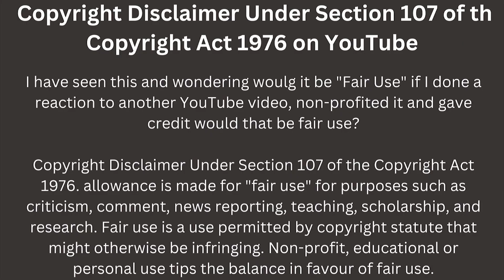மனிதர்களிடம் உதவி கேட்ட விலங்குகள் | Animals that asked people for help | Tamil Fun Basket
Have you ever witnessed an animal asking for human assistance? In this heartwarming video, we've compiled footage of different animals reaching out to humans for help.

As you watch these moments unfold, you'll see the compassion and empathy that people can show towards animals in need.

Join us in celebrating the resilience of these animals and the kindness of the people who helped them in their time of need. We hope that this video inspires you to do your part in protecting and caring for the natural world around us